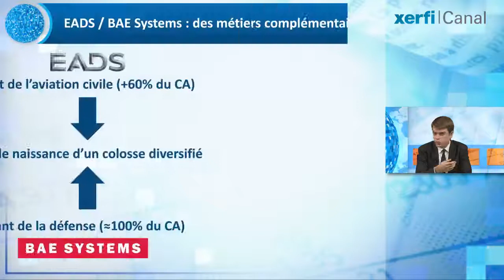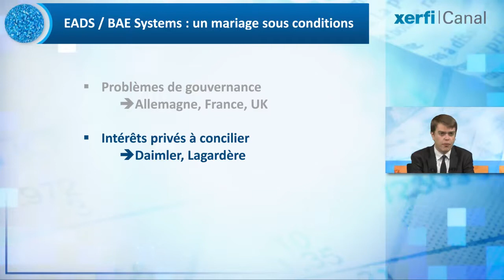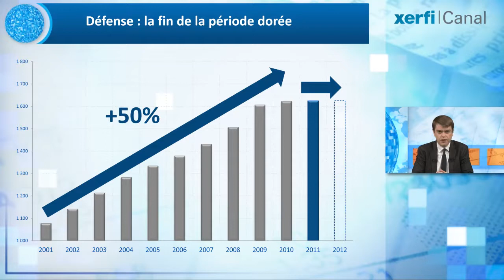Xerfi Canal Aurélien Duthoit EADS / BAE Systems : une fusion défensive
Xerfi Canal présente l'analyse d'Aurélien Duthoit, directeur d'études Xerfi Global

Alors qu'il n'existe aucune politique européenne de défense, le projet de fusion entre EADS et le britannique BAE Systems enfanterait un géant mondial, et les prémices d'une consolidation générale du secteur en Europe. Sur le papier, la fusion permettrait de construire un groupe beaucoup plus stable et diversifié. Question métiers, le nouvel ensemble ressemblerait beaucoup à son concurrent Boeing, avec un équilibre entre les activités civiles et les activités militaires. Si EADS génère plus de 60% de son activité grâce à l'aviation civile, BAE Systems, est surtout spécialisé dans les activités de défense, et trône parmi les géants mondiaux du secteur.

La complémentarité géographique est bonne : BAE Systems est notamment très bien implanté outre-Atlantique, où EADS a toujours rencontré des difficultés. L'affaire du contrat des avions ravitailleurs, d'abord attribué à Airbus, pour finalement être accordé à Boeing, est un douloureux souvenir, un souvenir à 35 milliards de dollars. BAE Systems est également solidement implanté en Inde, en Arabie Saoudite et en Australie, entre autres.
Mais ce rapprochement continue de laisser sceptique pour plusieurs raisons. [...]

Aurélien Duthoit, EADS / BAE Systems : une fusion défensive, une vidéo Xerfi Canal